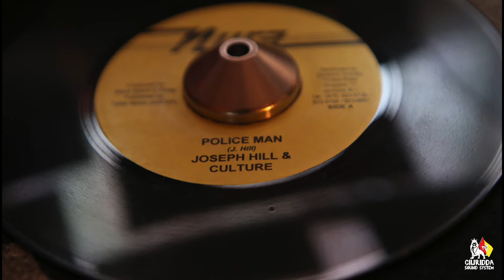Joseph Hill & Culture ‎– Police Man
Label: Nura

A: Joseph Hill & Culture - Police Man
B: Sly & Robbie With King Craft Possie - Police Man Dub